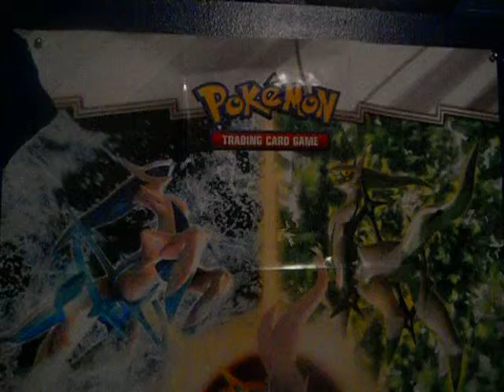Top 5 Channels You Should Check Out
Channels you should check out go to my channels to look at the "other cool channels"box and you can see them